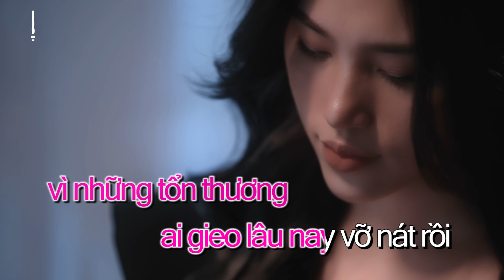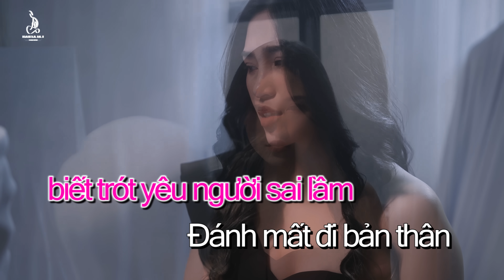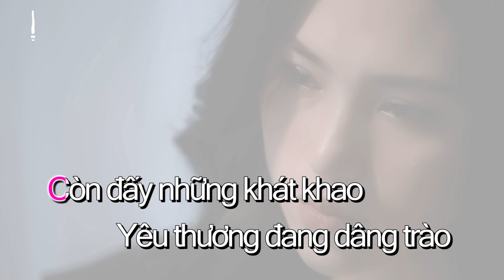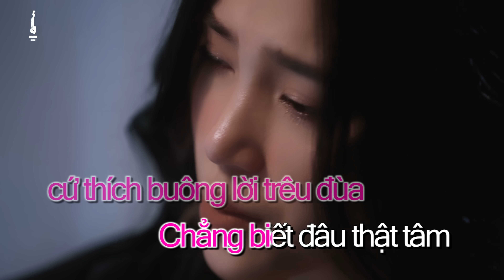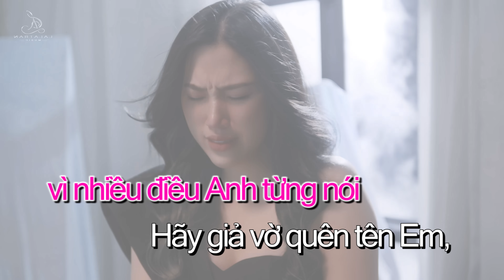KARAOKE TONE NỮ - ANH YÊU VỘI THẾ || LALA TRẦN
ANH YÊU VỘI THẾ || Singer : LALA TRẦN || Composer : DICKSON NGUYỄN